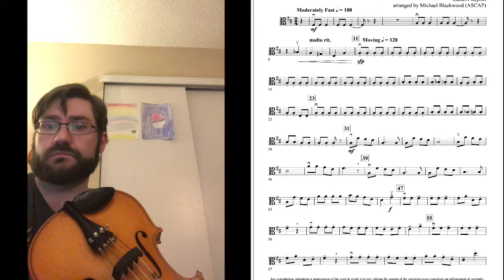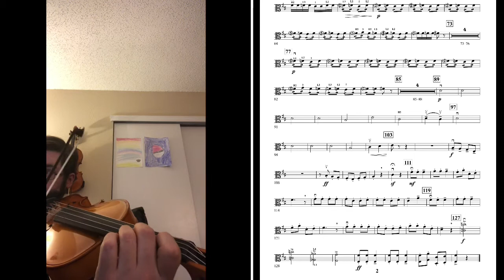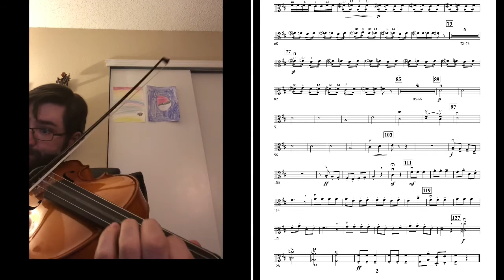Jingle Bells, Viola